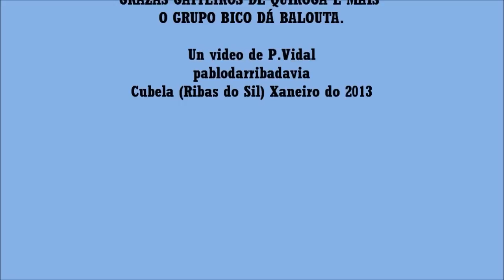XANEIRO DO 2013 FESTA DE SAN ANTÓN NA CUBELA DE RIBAS DO SIL 2ª